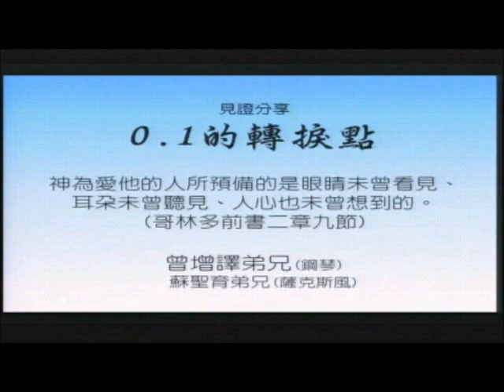0 1的轉捩點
0.1的轉捩點  天母感恩堂  曾增譯弟兄